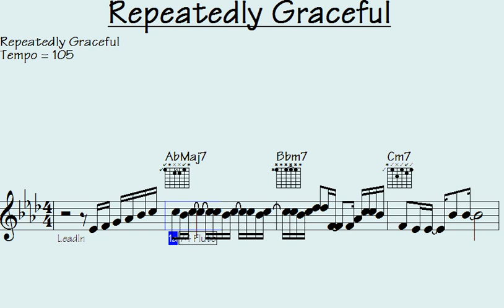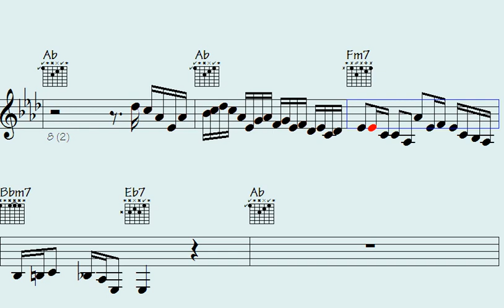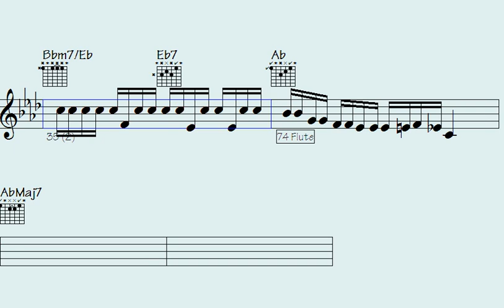❇Artists Unleash Mind-Blowing Musical Magic in 'Repeatedly Graceful'. Prepare to be Amazed.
"Prepare to be amazed as a group of extraordinary artists unleashes mind-blowing musical magic in the captivating performance of 'Repeatedly Graceful'. Immerse yourself in a world of awe-inspiring melodies and breathtaking harmonies that will leave you spellbound. Experience the culmination of talent and creativity as these musicians push the boundaries of what is possible. Brace yourself for an unforgettable journey through a symphony of unparalleled beauty and artistic expression."

l2k 199-322